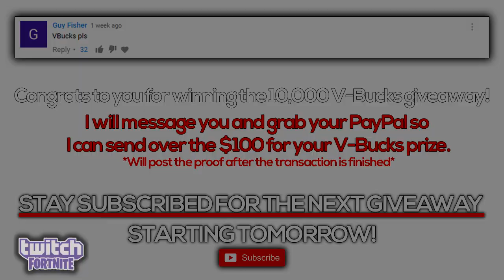NINJA, MYTH, AND MORE REACT TO THE NEW VENDING MACHINE! (Fortnite Highlights and Moments)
NINJA, MYTH, AND MORE REACT THE NEW VENDING MACHINE! (Fortnite Highlights and Moments)

CREDIT FOR Fortnite Players in this Video!

Land of Fortnite has permission to feature the Epic & Funny moments videos you see. Thanks to everyone who submits their Epic & Funny moments clips to make these videos possible!

Game
Fortnite
videos for kids, pg, kid friendly, family friendly